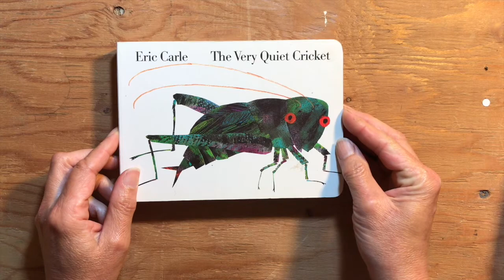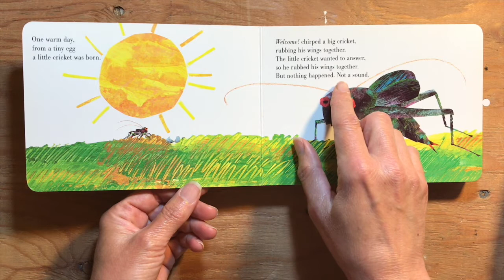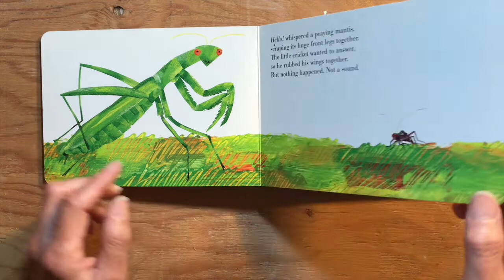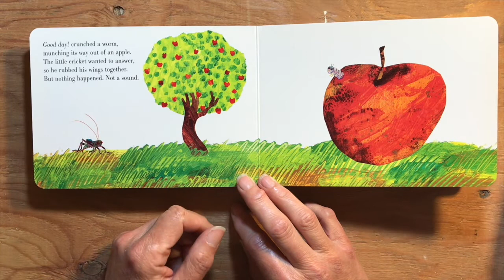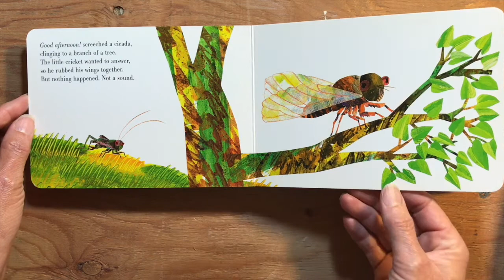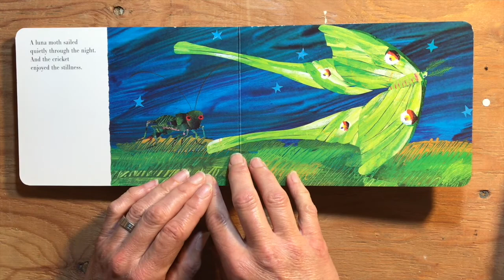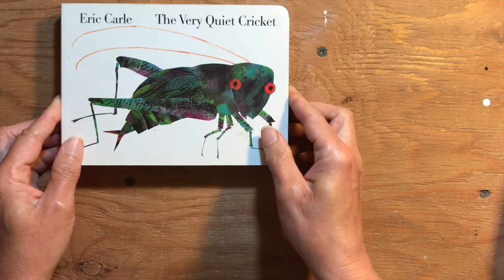PAL Story Time - The Very Quiet Cricket by Eric Carle from Outdoor Education Adventures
When you're just learning to do something, sometimes it takes lots of practice. As this little cricket learns, keep trying and eventually you will succeed.
As part of our program on increasing our use of all of our senses, join Neyssa as she reads "The Very Quiet Cricket" by Eric Carle. Children will enjoy listening to the story, and Neyssa follows the words with her finger as she reads, so beginning readers will be naturally helped to improve their reading skills as they follow along.